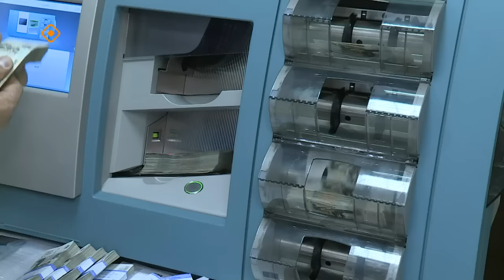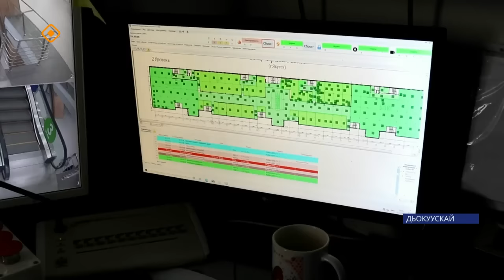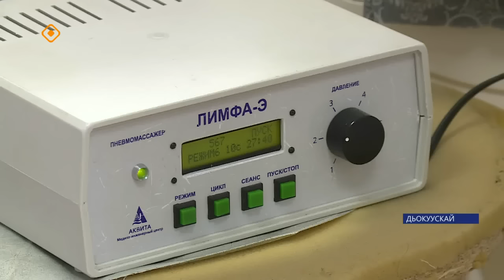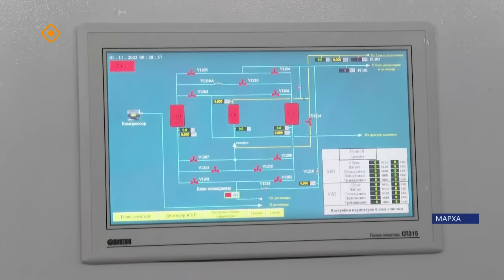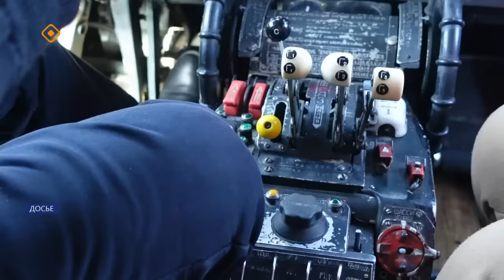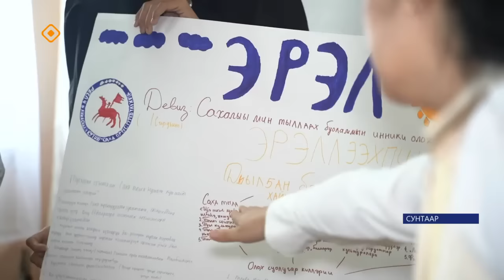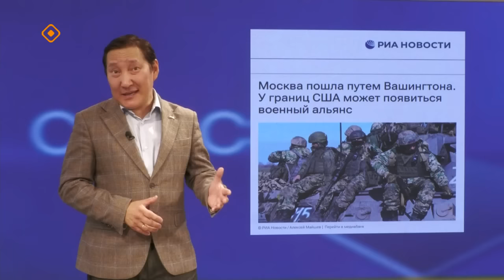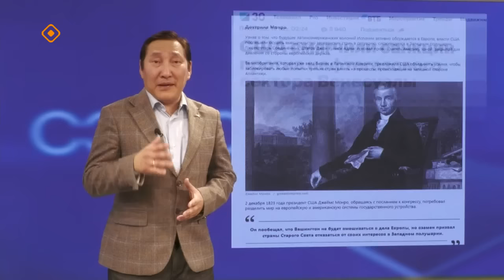«Саха сирэ» информационнай биэрии. Сэтинньи 1 күнэ 20:30